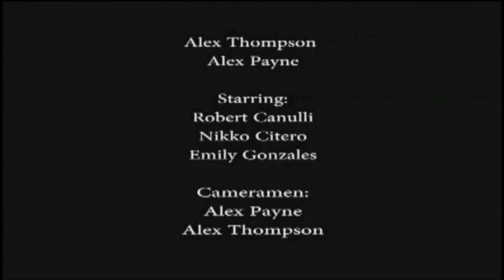2012 Jury Selection: "Dreaming of Reality"